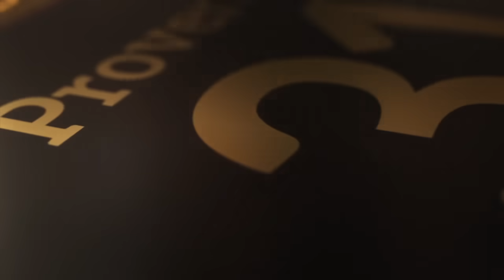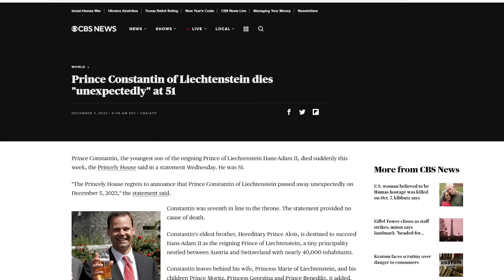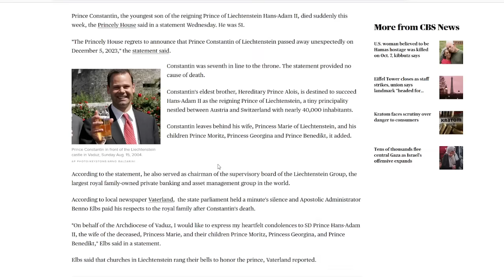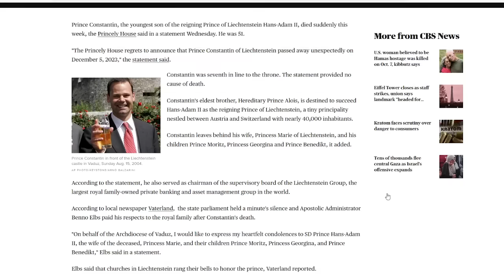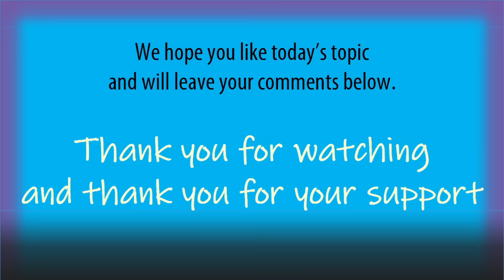THE Prince DlED SUDDENLY "unexpectedly" at AGE 51